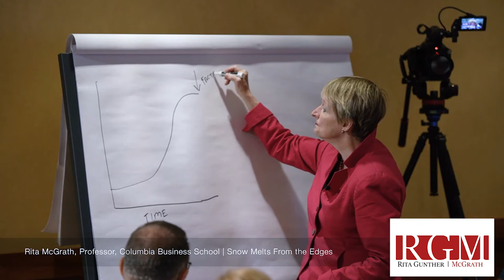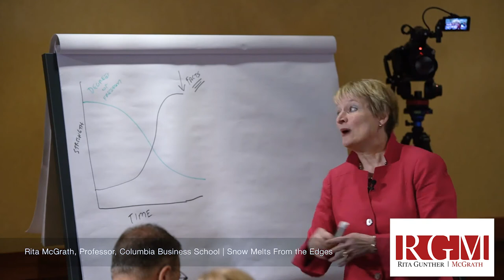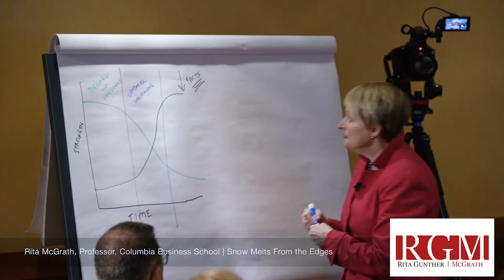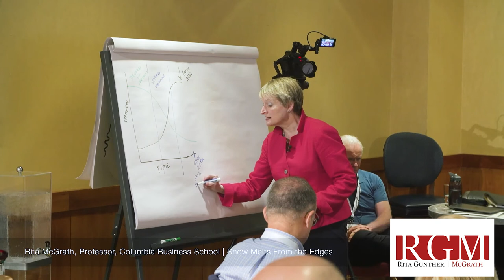Creating an Early Warnings system in your organization.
In seeingaroundcorners, Chapter 2, I explain how you can distinguish signal from noise. The basic idea is that in the early stages, signals are very weak and noisy, but as an inflection point gathers momentum, they get stronger and stronger. The dilemma for strategists is that your ability to change the story weakens as your signals get stronger. In this "live" video, I explain the early warnings framework and how you can work backward from a time zero event to pick up which signals might be most meaningful to you.

Rita Gunther McGrath is a best-selling author, a sought-after speaker, and a longtime professor at Columbia Business School. Rita is one of the world’s top experts on innovation and growth and is one of the most regularly published authors in the Harvard Business Review. She is consistently ranked among the top 10 management thinkers in the world and was ranked #1 for strategy by Thinkers50. Rita is the author of the best-selling The End of Competitive Advantage (Harvard Business Review Press, 2013). Her new book is Seeing Around Corners: How to Spot Inflection Points in Business Before They Happen (Houghton Mifflin Harcourt, 2019).